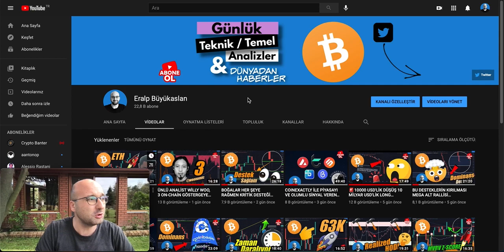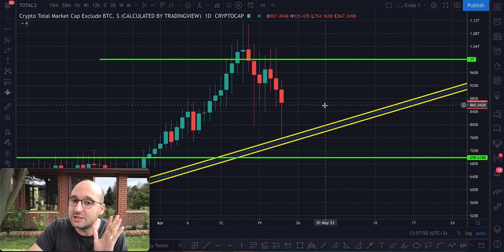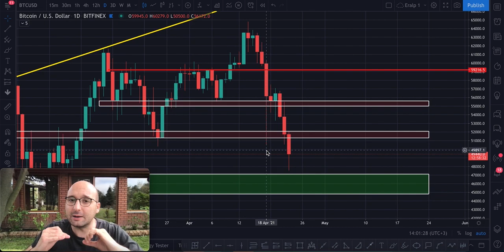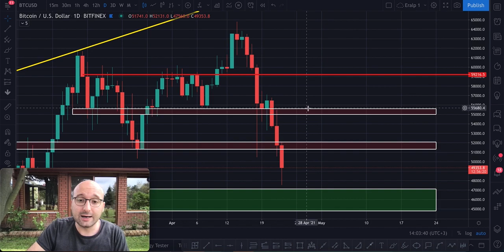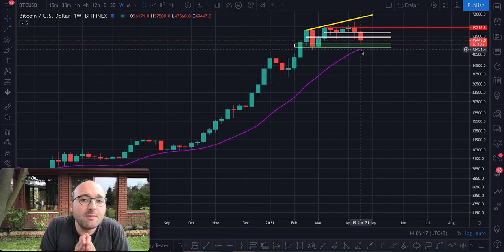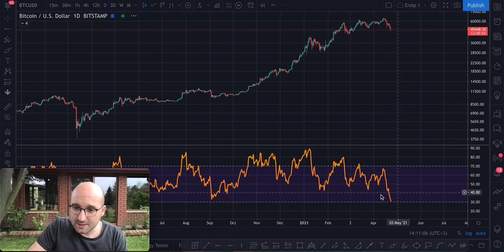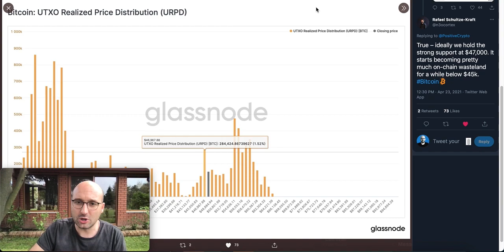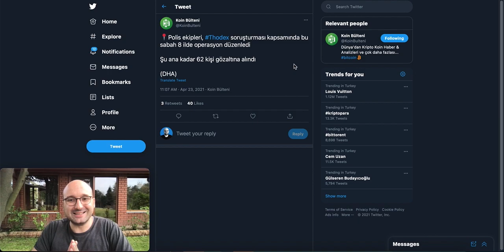⚠️ BUNCA SATIŞA VE PANİĞE RAĞMEN HALA BOĞADAYIZ❗️ PEKİ NE OLURSA AYIYA GEÇERİZ❓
⚠️ İlgilendiğiniz video bölümüne Zaman Çizelgesinden seçerek ulaşabilirsiniz 👆

❗️YASAL UYARI❗️

ClubHouse ➡️ @eralpbuyukaslan

0:00 Giriş
3:02 BTC Piyasa Değeri + BTC Dominans & Total 2
6:10 ETH Teknik Analiz
8:32 BTC Teknik Analiz & Neden hala Boğadayız?
20:50 BTC Temel Analiz
23:13 Haberler